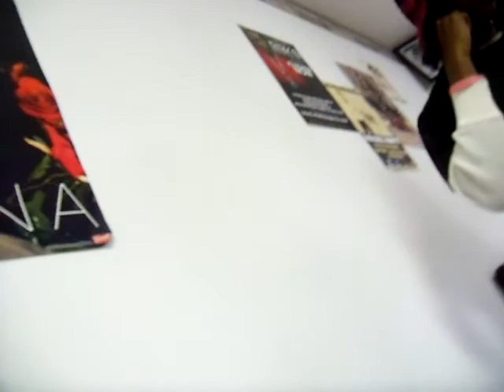KINGWANZA ON THE WAY TO THE TEF TURN UP SHOW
REPNVA, ONEKINGWANZA, 1KINGWANZA